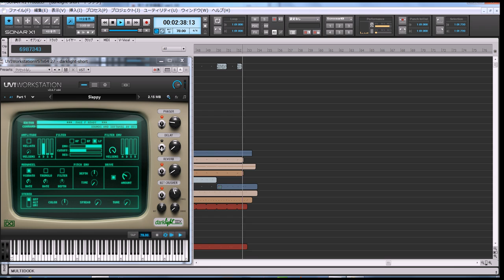UVI Vintage Vault - Darklight IIx(Fairlight CMI) demo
All instruments playing is DarkLight IIx except for voice